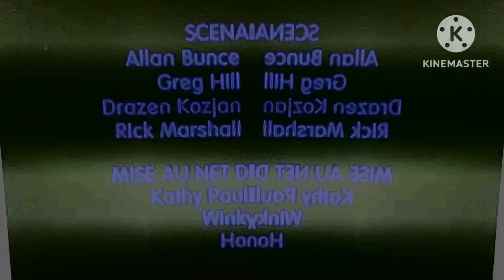Max et ruby credits saison 2 confusion